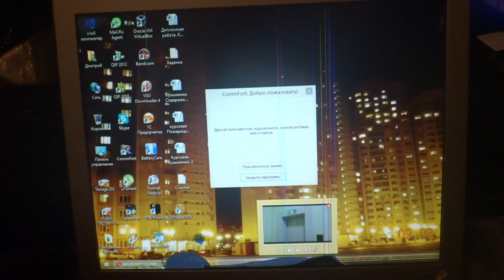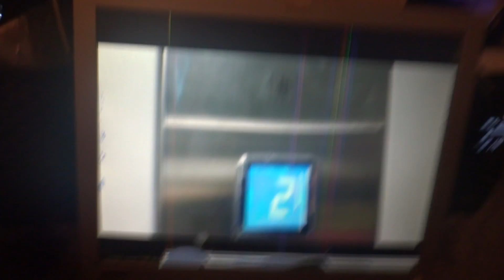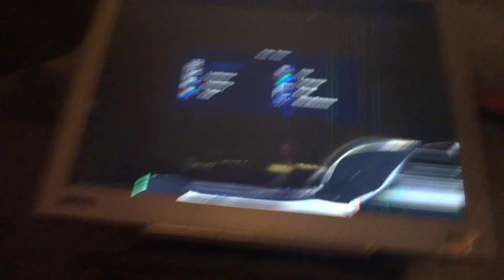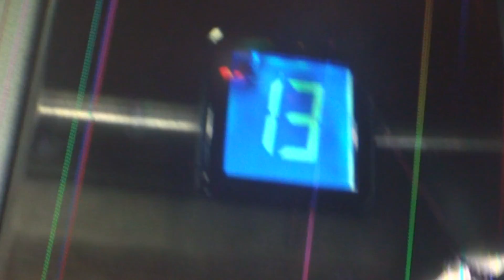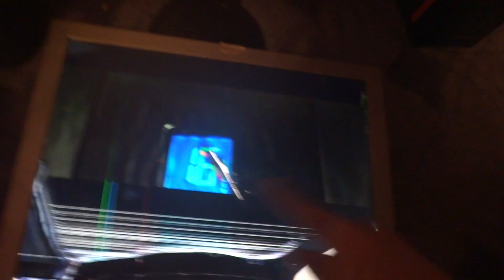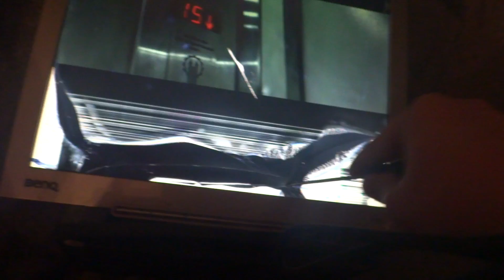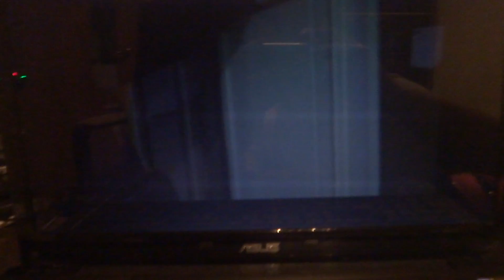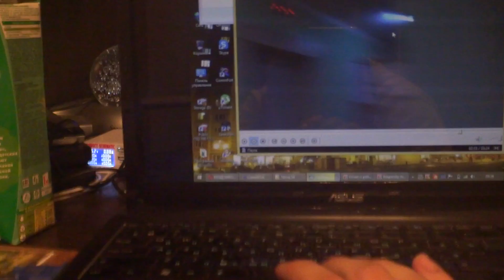Краш тест монитора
Был найден на улице монитор, привез домой и внизу побито! Я решил уничтожить, а чтоб не скучно включил ревизию нашу))) Не жалко было, т.к. восстановление стоит наравне с б/у монитором, поэтому экран решил до конца побить, а остальное все на запчасти (конденсаторы, резисторы и т.д.) для дальнейшего ремонта